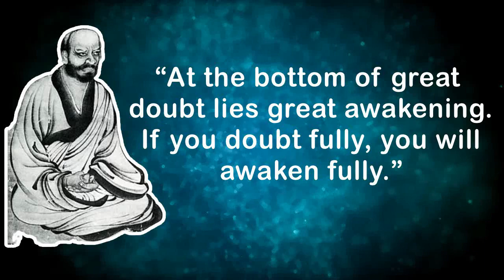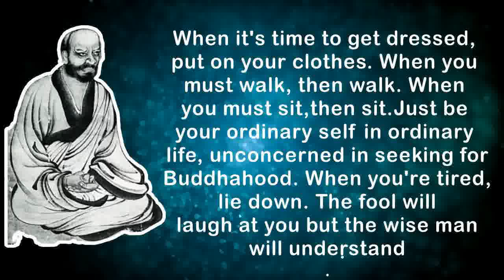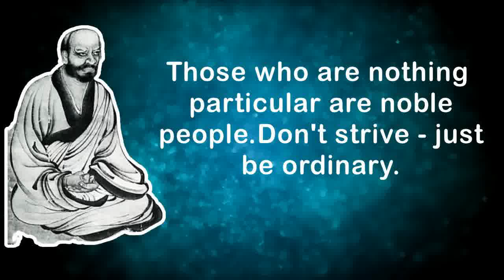Rinzai - Zen Master Lin chi- Linji Yixuan Quotes - Taoism and Iconoclast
Linji
Japanese painting of Linji Yixuan (Jap. Rinzai Gigen).

Línjì Yìxuán (Lin-chi I-hsüan; Japanese: Rinzai Gigen) (?–866) was the founder of the Linji school of Chán Buddhism during Tang Dynasty China. Linji was born into a family named Xing in Caozhou (modern Heze in Shandong), which he left at a young age to study Buddhism in many places. Linji was trained by the Chan master Huángbò Xīyùn (Huang-Po Hsi-Yun) but, according to the Record of Linji, enlightened while discussing Huángbò's teaching during a conversation with the reclusive monk Dàyú. Linji then returned to Huángbò to continue his training after awakening. In 851, Linji moved to the Linji temple in Hebei, where he took his name, which also became the name for the lineage of his form of Chán Buddhism. The Linji school ultimately became the most successful and widespread of the Five Houses of Chan.

Linji's Teaching Style
Linji's own teaching was greatly inspired by his master's, and was characterized by abrupt, harsh encounters with students, aiming to bring about the moment of enlightenment.

Shouting and Hitting
His methods included shouting and striking, most often using the fly-whisk that was considered a symbol of a Chán master's authority: "The Master [Linji] saw a monk coming and held his fly whisk straight up. The monk made a low bow, whereupon the Master struck him a blow. The Master saw another monk coming and again held his fly whisk straight up. The monk paid no attention, whereupon the Master struck him a blow as well."

Discourses
Linji also taught with lectures and sermons, which were collected by his students into the Línjì-lù (Japanese: Rinzai-roku), the Record of Linji, which also contains stories of his interactions with teachers, contemporaries, and students. His lectures were a mixture of the conventional and the iconoclastic. He is particularly famous for encouraging his students to free themselves from the influence of masters and doctrinal concepts, in order to be able to better discover their own Buddha-nature. Famed examples of Linji's iconoclasm include the following:

Followers of the Way [of Chán], if you want to get the kind of understanding that accords with the Dharma, never be misled by others. Whether you're facing inward or facing outward, whatever you meet up with, just kill it! If you meet a buddha, kill the buddha. If you meet a patriarch, kill the patriarch. If you meet an arhat, kill the arhat. If you meet your parents, kill your parents. If you meet your kinfolk, kill your kinfolk. Then for the first time you will gain emancipation, will not be entangled with things, will pass freely anywhere you wish to go.

Those who have fulfilled the ten stages of bodhisattva practice are no better than hired field hands; those who have attained the enlightenment of the fifty-first and fifty-second stages are prisoners shackled and bound; arhats and pratyekabuddhas are so much filth in the latrine; bodhi and nirvana are hitching posts for donkeys.

Linji's Lineage in Japan
When Chinese Chan was brought to Japan it was called Zen. The Japanese Zen sect known as the Rinzai school is a branch of the lineage Linji founded. The smaller Japanese Obaku school came to Japan in the 17th century as a separate Linji lineage and existed in Japan for many years as a culturally Ming Dynasty Chinese Zen within Japan. Later the Obaku school semi-merged into the Rinzai lineage, since after Hakuin's revival of Rinzai in the 18th century all Obaku teachers trace their lineage through Hakuin. Today the Rinzai and Obaku schools are closely related.

information on Linji is based on the Línjì yǔlù (臨濟語錄; Japanese: Rinzai-goroku), the Record of Linji.

those who resented the iconoclasm saw Linji as “one of the most infamous Chinese Chan masters who censored traditional Buddhist practices and doctrines.” Despite the iconoclasm, however, the Línjì yǔlù reflects a thorough knowledge of the sutras. Linji's teaching-style, as recorded in the Línjì yǔlù, exemplifies Chán development in the Hongzhou school (洪州宗) of Mazu and his successors, such as Huangbo, Linji's master.

Linji was born into a family named Xing (邢) in Caozhou (modern Heze in Shandong), which he left at a young age to study Buddhism in many places.

Tao quotes and taoism quotes .
Art of zen and zen quotes
Zen master quotes
Buddhism quotes and Buddhist quotes.

This video will relax you and remove the pressure that you feel in your day to day life to a great extent,the quotes here will make you fell good,make you feel okay with who you are accept yourself as you are.Suddenly the hurry that you feel towards life about achieving success and becoming something will go away and you will feel at peace by reading these quotes.
Zen quotes ,Buddhist quotes, Buddhism,art of living and rinzai teachings and rinzai quotes. Watch this video for peace.